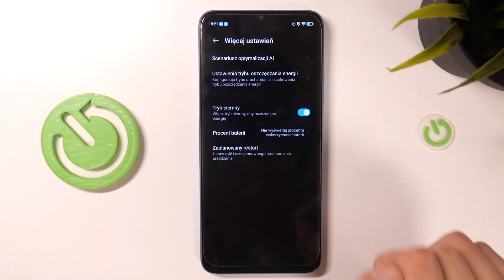ZTE BLADE A54 - Jak włączyć wskaźnik procentów naszej bateri - Sprawdź stan baterii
Więcej informacji o twoim telefonie ZTE BLADE A54 znajdziesz na tej stronie

Chcesz dowiedzieć się, jak włączyć wskaźnik procentów baterii na swoim ZTE BLADE A54? Ten film jest dla Ciebie! Pokażemy Ci, jak za pomocą kilku prostych kroków możesz włączyć wskaźnik procentów baterii na swoim ZTE BLADE A54. To jest bardzo przydatne, gdy chcesz monitorować poziom naładowania baterii swojego telefonu. Więc jeśli chcesz dowiedzieć się, jak włączyć wskaźnik procentów baterii na swoim ZTE BLADE A54, zapraszamy do oglądania!

Jak włączyć wskaźnik procentów baterii na ZTE BLADE A54? Jak monitorować poziom naładowania baterii na ZTE BLADE A54? Jak używać ZTE BLADE A54 do monitorowania procentów baterii? Jak skonfigurować wskaźnik procentów baterii na ZTE BLADE A54?